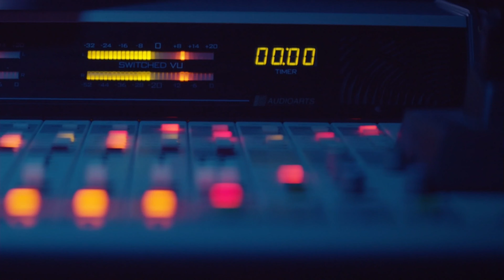STILL LOVING YOU ( SCORPIONS ) : PHIL REGGAEMAN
montage + vibe + mix vocal + enregistrement + arrangement + mastering = " STUDIO REGGA SYSTEM " / un BIG merci à " SSING " pour les instruments et paroles / merci les amis.es / merci les chéries / " """"""""""" " " """""""""""""""" "                   " """"""""""""""""""""""""" " SCORPIONS " """"""""""""""""" " STILL LOVING YOU " """""" "